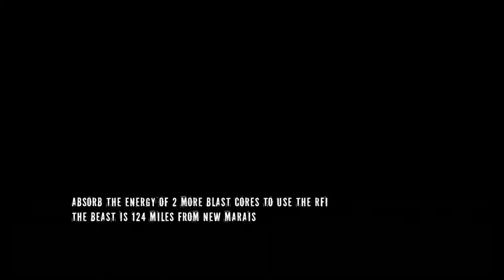InFamous 2 Walkthrough Part 8 "Burning Wells" (No Commentary)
InFamous 2 Gameplay Walkthrough Episode (Part) 8 includes Cole helping the Rebels in exchange for a Blast Core and discovering the source of the plague. This walkthrough for InFamous 2 will include the Full Game, Bosses, Main Cut Scenes, Main Missions, Gameplay and the Good Ending.

Infamous 2 (stylized as inFAMOUS 2) is an action-adventure video game developed by Sucker Punch Productions and published by Sony Computer Entertainment for PlayStation 3 video game console. It is a sequel to the 2009 video game Infamous. Announced on June 4, 2010, the game was released on June 7, 2011.

The story follows protagonist Cole MacGrath on his quest in New Marais to grow powerful enough to be able to face his nemesis, the Beast. Cole possesses electricity-based superpowers which are used in combat and navigating the city. The player is given several opportunities to use these powers for good or selfish purposes in the game's Karma system. The Karma system affects what powers become available, the reaction of the city's populace towards Cole, and the story.

Development on Infamous 2 began immediately after Sucker Punch finished the first Infamous, led by returning game director Nate Fox. The game's music was composed by James Dooley, Bryan Mantia, the band Galactic, and Jonathan Mayer. Both the game's music and fictional city were inspired by New Orleans. Jason Cottle, the original voice actor for Cole, was replaced by Eric Ladin as Sucker Punch wanted somebody who could perform Cole's physical reactions with motion capture, a new addition to the series.